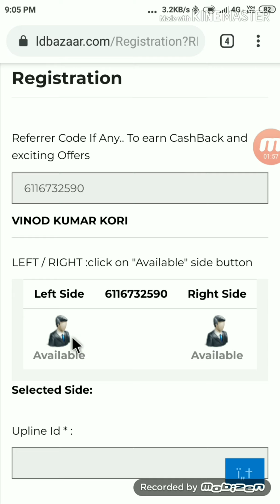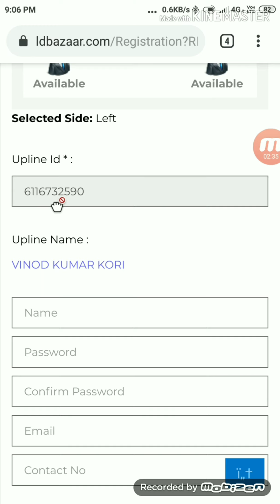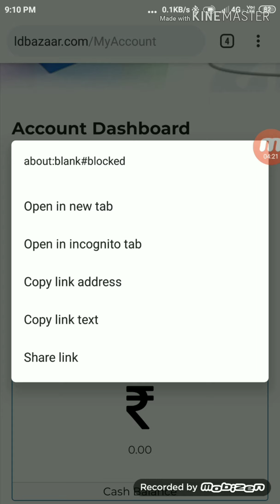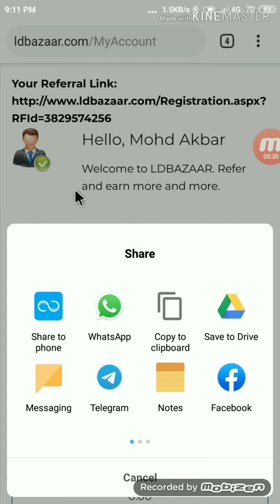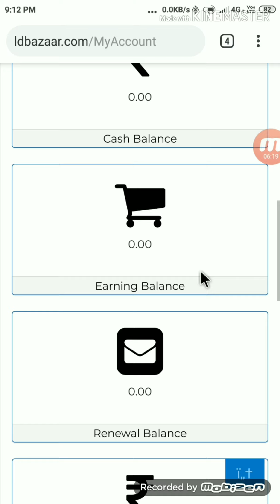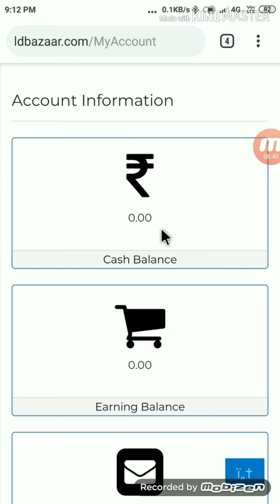LD Bazaar joining kaise karna hai.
Rs. 10 ka Dhamaka
केवल एक बार Rs. 10/- लगा कर कमाए Rs. 1.5 lakhs fixed salary per month lifetime.
2019 ka sabse bada plan
100% Legal
100% Genuine Plan
सोचकर टाइम बर्बाद ना करो Company Started From 22/8/2019, Registration Start जल्दी ज्वाइन करो...
पूरे भारत में तहलका मचाने वाला प्लान, चंद ही दिनों में लोगों को करोड़पति बनाने वाला प्लान...
जी हाँ आ गया ऐसा प्लान जिसने सबका नींद और चैन चुरा लिया है.
अगर किसी एक कम्पनी में लाइफटाइम इनकम करनी है =तो को ही चुनें
 मिनट में बैंक में पैसा देने वाली विश्व की एकमात्र विश्वसनीय कम्पनी
Daily withdrawal
दोस्तों यहां आप अपना करियर बना सकते हैं।
IMPS bank transfer एक मिनट में पैसे सीधे आपके बैंक में
क्या आपने कभी सोचा है केवल 10₹ लगा कर करोड़पति बना जा सकता है। जी हां ❕यह कथन सत्य कर दिखाया है, ने
अगर ये 3 चीज आपके पास है तो आप में करियर कर सकते हो
1) 10 रु
2) 5 दोस्त
3) पैसा कमाने की चाहत
अगर ये 3 बाते आपके पास नहीं है तो आप में काम ना करे
अगर आपके पास ये सब है तो आपका स्वागत है परिवार में
घर में खुशियाँ लाएं ₹10/- लगाएं करोडों कमायें
NEW LAUNCHING PLAN 22/8/2019
मैसेज को ध्यान पूर्वक आराम से पढ़ें जल्दबाजी ना करें
ईमानदारी से काम करें 💯% कामयाबी मिलेगी
मात्र 5 दिनों में- Rs. 1,50,000/- (1.5 Lakhs) salary fixed
सिर्फ 5 दिनों में लखपति या करोड़पति।
No Product Selling
No Money Risk
No Ads View
No Single Leg
No Withdrawal System
No Condition
No Binary Capping
क्या आप एक ऐसा Life Changing Plan करना चाहते हैं!!!
जहाँ हर कोई एक दूसरे की आर्थिक सहायता करते हुए पैसा कमाता है।